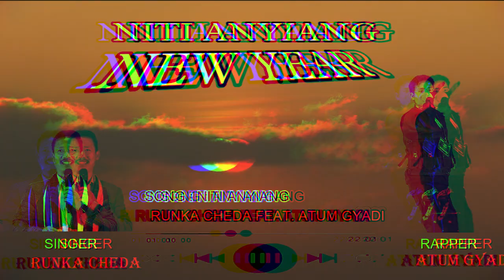NITI ANYIANG/ NEW YEAR/ NYISHI SONG/ RUNKA CHEDA FEAT. ATUM GYADI . OFFICIAL AUDIO. ( A.P )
Album - NGULU EKSWCO VOl - 3
Lyricist - Veena waii sonam
Mix - Mastering - Arijit Chatterjee.
Produced by - Er. Bharat Sonam.( Chairman EKSWCO )